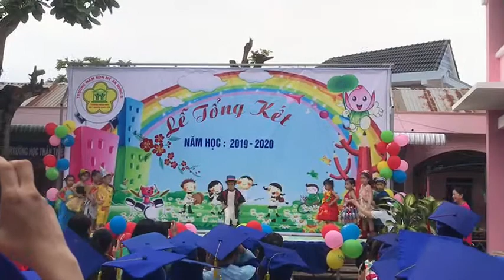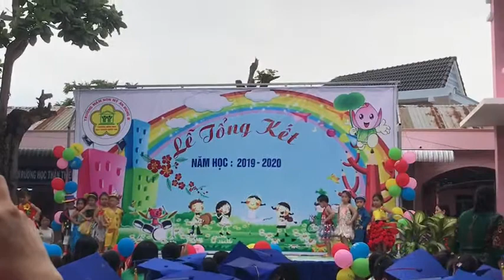Đi biểu diễn thời trang lớp mần 1 - p1